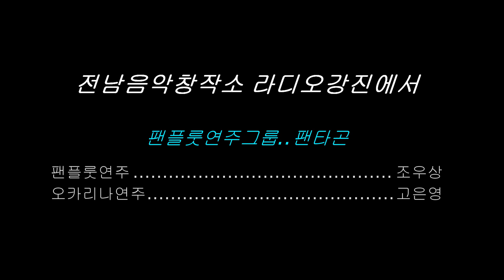22년 전남음악창작소 라디오강진에서~팬타곤 연주이야기 [팬플룻연주/조우상/팬타곤]panflöte&panflute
22년 전남음악창작소 라디오강진에서~팬타곤 연주이야기